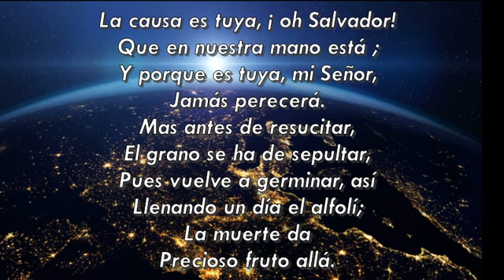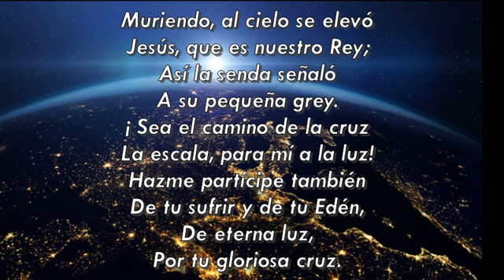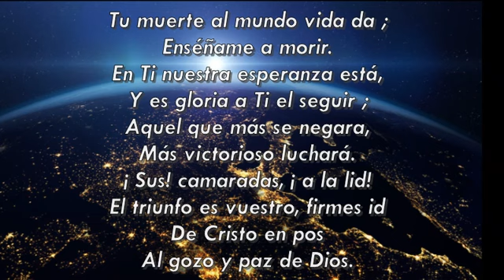La causa es tuya